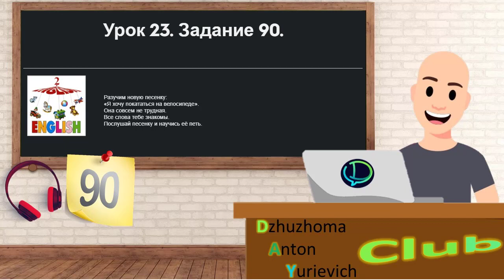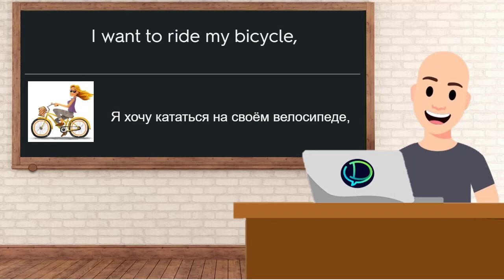[Listen] Урок 23. Задание 90 (упр.2)